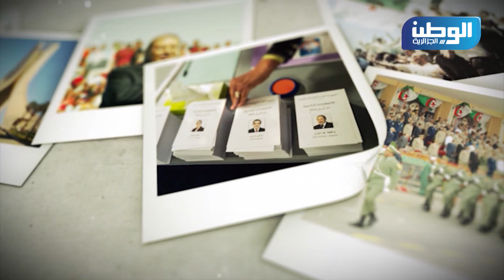قناة الوطن الجزائرية - لقاء خاص مع خالد البوقرعي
الكاتب الوطني لشبيبة العدالة و التنمية المغربية